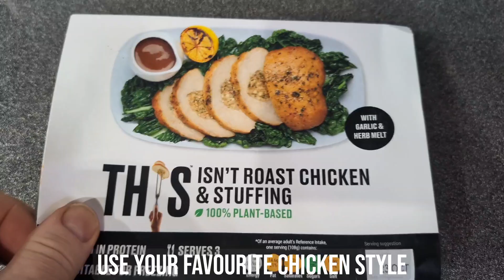Chicken onion Bhaji sandwich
Wait, what now? A sandwich with your favourite chicken style coated in an onion bhaji batter ! Use whatever chicken style you have, sliced up leftover roast, fillets or even pieces, just adjust to suit. You could even do this with tofu or maybe par boiled potato slices.